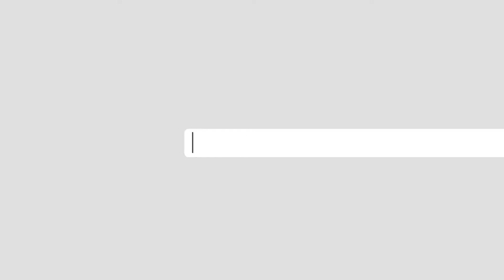افریقایي انجلۍ د کم عمره ودونو سره مبارزه کوي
د زیمبابوې په پلازمېنه کې یوه انجلۍ ځوانانو ته د تکواندو په ښوولو سره له وخت مخکې ودونو سره مبارزه کوي.
ناتیسیراشه ماریسا دغه کمپاین په داسې یو هیواد کې پیل کړی، چې په کې لسګونه انجونې او هلکان د اتلس کلنۍ عمر ته له رسېدو مخکې واده کولو ته اړ ایستل شوي دي.